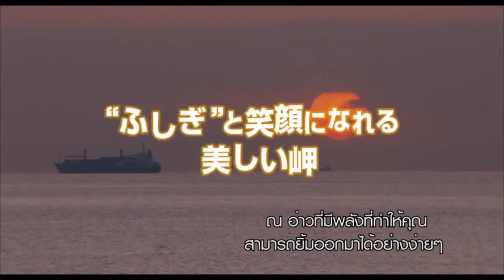CAPE NOSTALGIA (Thai Sub.)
Cape Nostagia - ยายกับหลาน เจ้าของร้านกาแฟเล็กๆ บนแหลมแห่งหนึ่งในจังหวัดชิบะ ที่เต็มไปด้วยความสุข เศร้า เหงา ซึ้ง ของผู้คนที่แวะเวียนเข้ามา